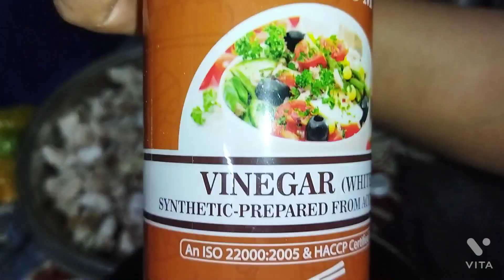jackfruit pickle /How to make jackfruit pickle